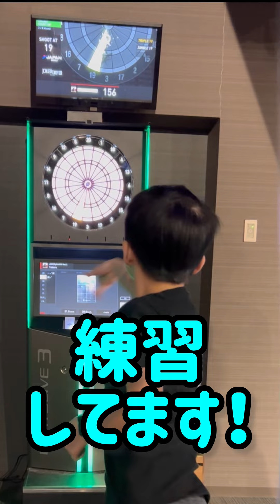【ダーツ】3連続ハットトリック！など ダーツライブ 2024年1月